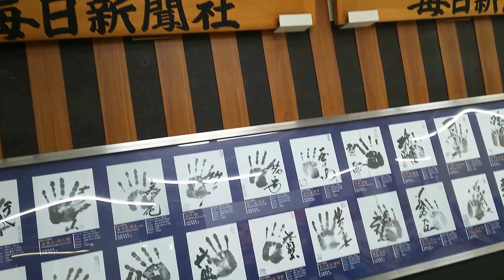両国駅内 横綱画がどどんと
駅構内から素晴らしい！